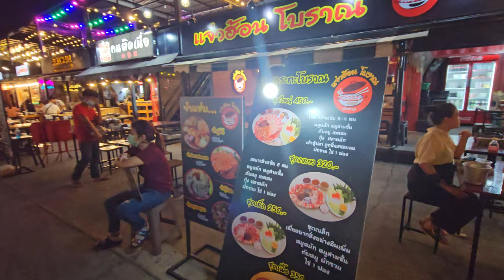Srinagarindra Train Night Market Bangkok Thailand 4K Walk ตลาดนัดรถไฟ ศรีนครินทร์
Srinagarindra (local pronounced it as Sri-na-ka-rin)Train Night Market is a great place to go for shopping at night time, plenty of restaurants and bars. Lots of vintage items for sale.
Tricks & Tips
1) Open from Thursday to Sunday 17:00-24:00
2) Free Entry.
4) The easiest way to get there is by Taxi, but in late 2023 you can catch the monorail sky train and get off at Suan Luang Station
6) It is very hot, make sure you stay hydrate.
7) Not all shops take credit card, bring THAI BAHT.

This vid was recorded by Samsung S23 Ultra 4K 30FPS